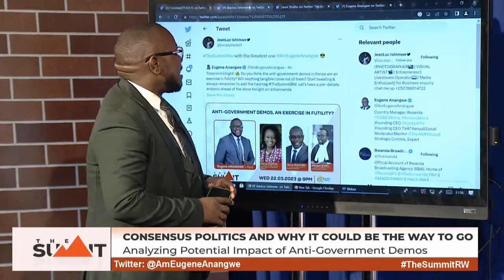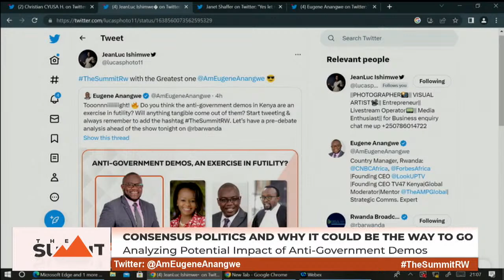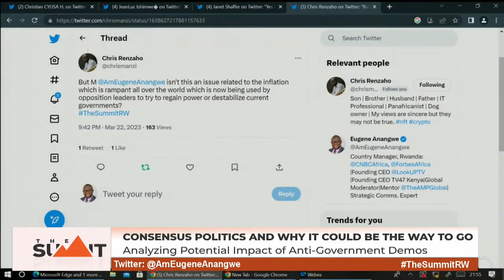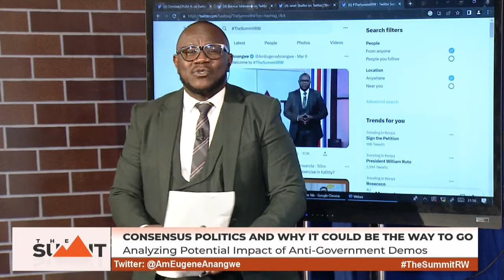TheSummitRW: Anti-government demos, an exercise in futility?